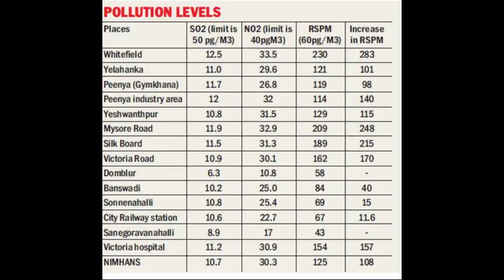Air Pollution in Bangalore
The video gives you a brief about the increasing air pollution in Bangalore and what the local Bangaloreans have to say about this.